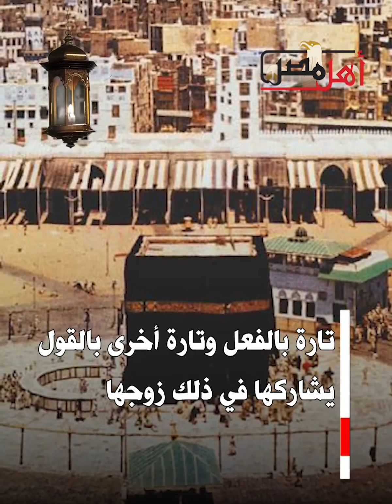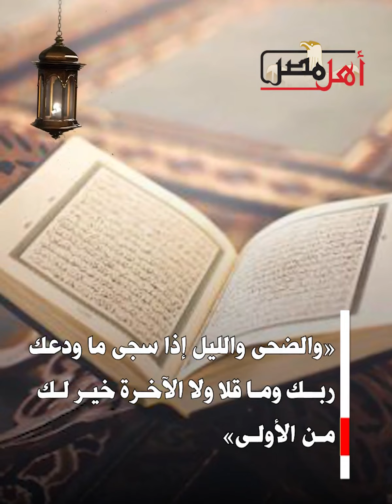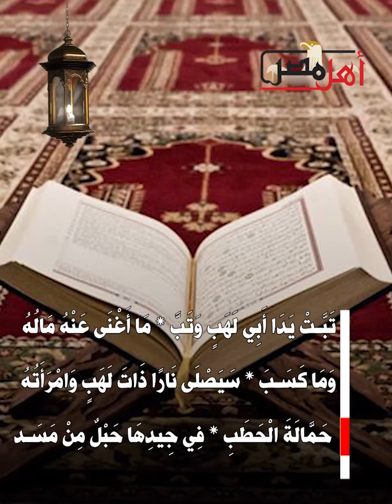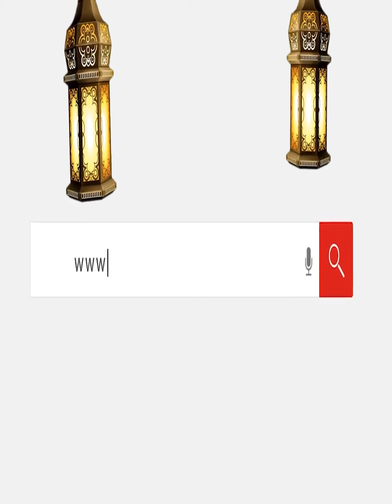أم جميل«حمالة الحطب».. لماذا توعدها الله بعذاب جهنم؟